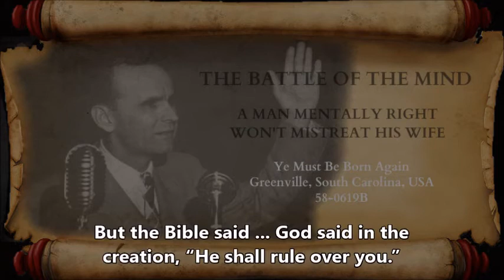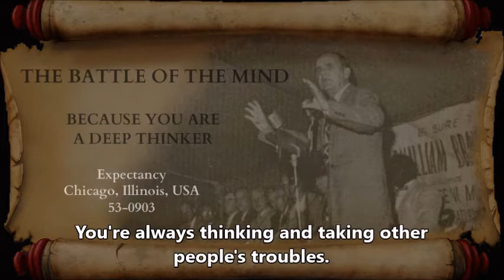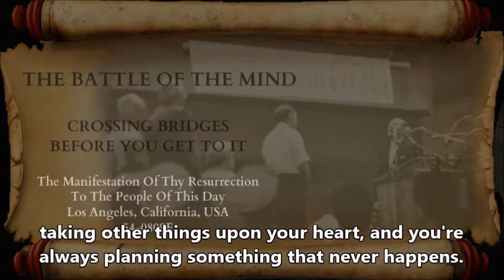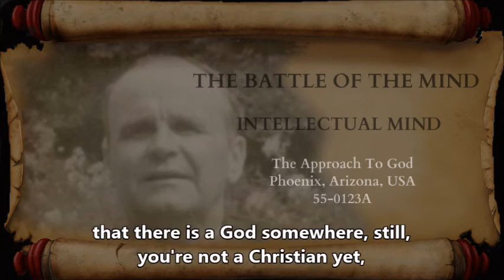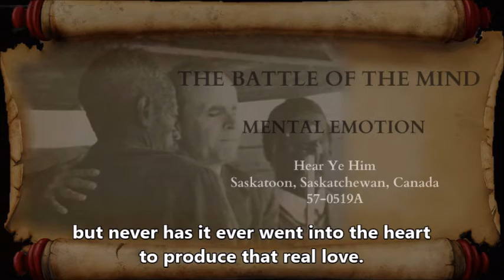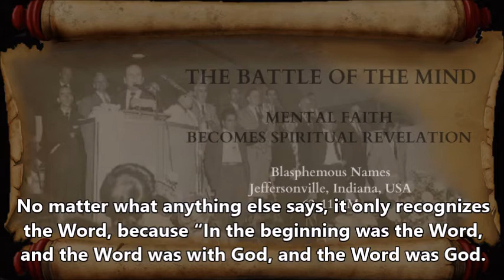THE BATTLE OF THE MIND (10. A Mental Battle) William Branham